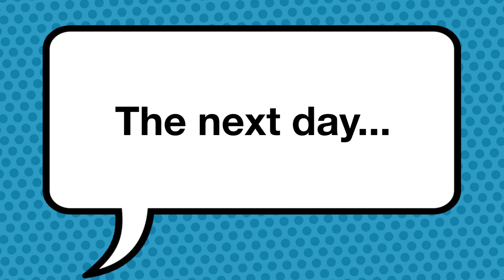Agent SOLID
A classic detective of a character called “agent SOLID” watch and learn how this master detective does his work. Music and sound effects from stop motion studios.